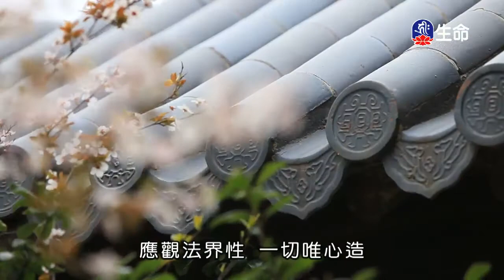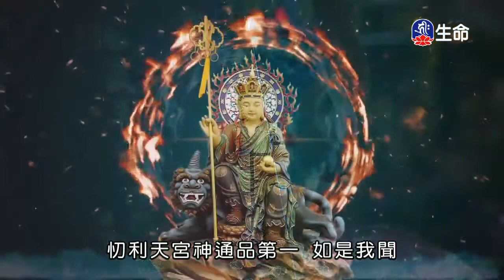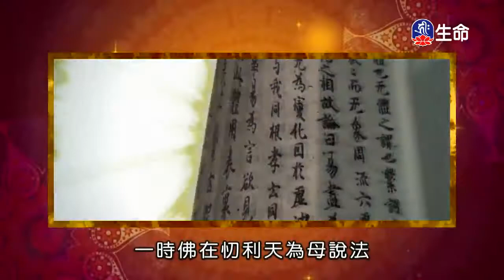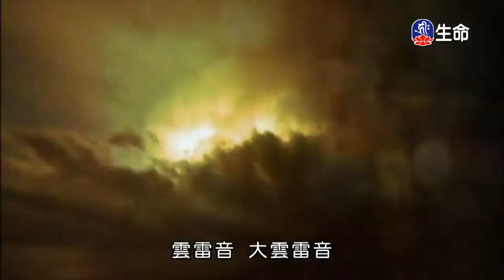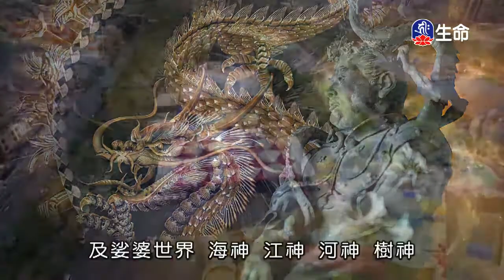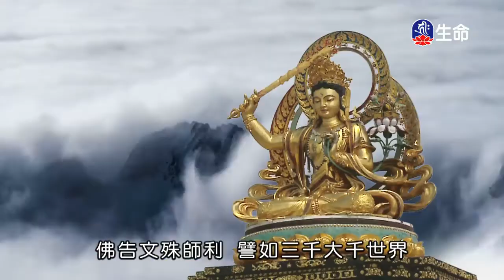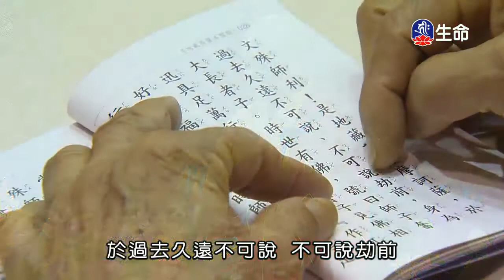答疑解惑-4_海濤法師心靈講座_(lifetv_20200117_15:00)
海濤法師心靈講座_答疑解惑。